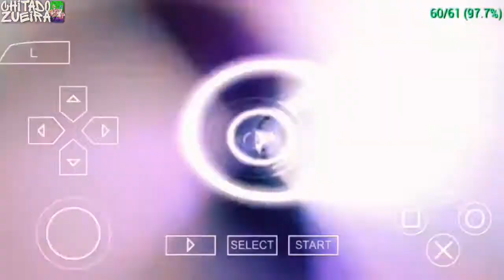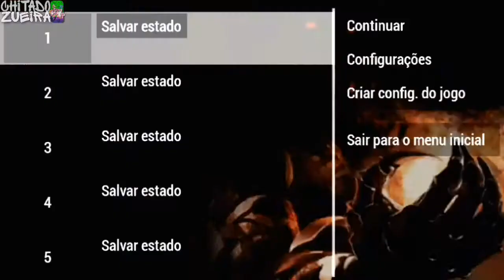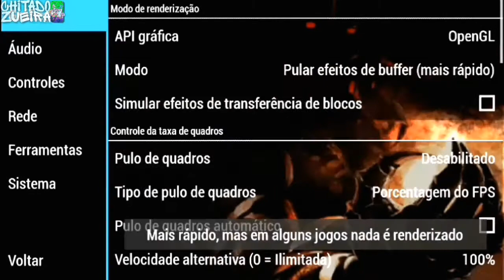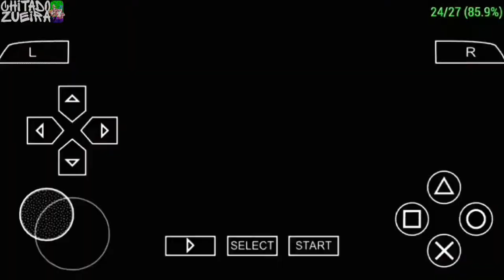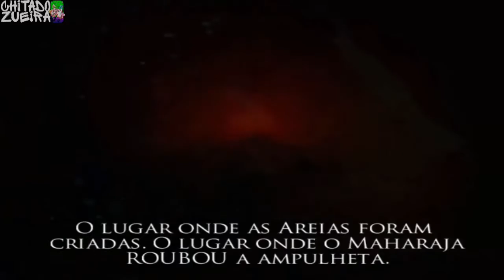QUE LINDO SORRISO😏 - PRINCE OF PERSIA WARRIOR WITHIN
GRAVADOR DE TELA:
- Du Recorder

- CAPCUT

EDITOR DE ARTE:
- PicsArt